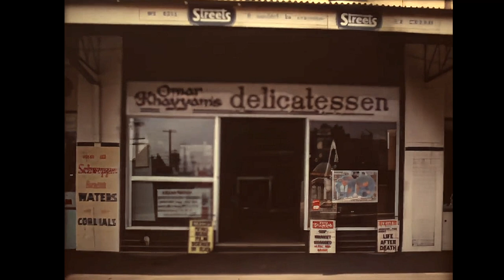WEEKENDS [1969] / Music: "Let's Go To The Bouzoukia sung Marika Ninou (aka Evangelia Atamian)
This video is part of my brother David Dilanchian's Super 8 portfolio.

As is a common pattern for migrants worldwide, in the first generation they cling. We did, at serial weekend picnics. Brother David Dilanchian was there filming with his Super 8 camera. That is why we have this treasured footage, some from over 50 years ago.

As a cousin observed on the weekend watching this footage with me, this late 1960s and early 1970s period was an era when Australia was more British than American, and plastics had only started to proliferate and reshape Australian mass media culture.

Values and tendencies common in urban Australian culture had not been exponentially globalised (read Americanised) by US digital Trojan Horses. I've remained shaped by the period up to the mid-1970s, by the Australia that was then becoming quickly European.

Able to see the trend early, brothers David and Hratch Dilanchian entered the Sydney North Shore food scene. While they started Omar Khayyam's Delicatessen together, Hratch soon became the sole proprietor.

The deli opened in 1969 on Victoria Avenue in Chatswood. Stepping in was a revelation. The aroma of wood panelling, fridge packed with European cold cuts and cheeses, coffee beans ready to be freshly ground, and his proudest display at the front, a packed human-height McCormicks spice stand.

More than anyone in our family, Hratch had experienced the world. Born in the ancestral village in Iran and educated in the 1950s at the Armenian College in Calcutta, then continuing to tertiary level at the Armenian Haigazian College in Beirut, he followed that with a train crossing Canada side to side, before he arrived in Sydney. Here he met up with brother David who had come straight from Calcutta to Sydney on finishing his high school in Calcutta.

Hratch was our first entrepreneur. He influenced many who went into the food and beverage retailing in the extended family. Hratch made business interesting for me, in summer I'd work in the shop forever loading soft drinks in the fridge.

Despite Hratch's love of brie and more, on weekend picnics for him and us it was always kebab.

MUSIC NOTES

"Let's Go To The Bouzoukia" (Πάμε, Στα Μπουζούκια) was composed by Nikos Gounaris and is sung wondrously here in 1954 by Evangelia Atamian (stage name Marika Ninou).

The song's lyrics are in the first pinned comment.

Bouzoukia are Greek nightclubs that feature laïkó music. Laïkó followed after the rebetiko genre.

While in her mother's womb she was deported by republican Turks from Smyrna (today Izmir) in 1922 along with other Armenians and Greeks. She was on the ship "Evangelistria" (going from Smyrna to Piraeus), resulting in her mother giving her child that name. She grew up in the Athens refugee neighborhoods of Kokkinia and only began singing in public from 1948, and recorded a total of 174 songs, 119 as lead singer.

The most memorable songs it is said were with Vasilis Tsitsanis (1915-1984), seated bottom far right in the final photo in the video. His musical pairing with Ninou began in 1949 and ended in 1951. Tsitsanis was a Greek songwriter of over 500 songs and a bouzouki player, one of the founders of the modern genres of rebetiko and Greek popular song (laïkó - Greek: "song of the people").

Credit is usually given to content sources which can be identified.

Noric Dilanchian
Managing Partner of DILANCHIAN Lawyers & Consultants

Noric is an intellectual property, technology and business lawyer and commercialisation specialist.

► Reddit noricd
► Skype noricd